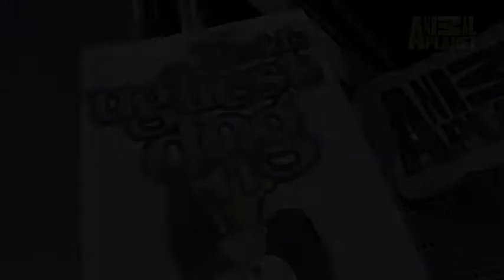Worlds Ugliest Dog - 2009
Pabst, I don't know why he won, he's not that ugly, right?